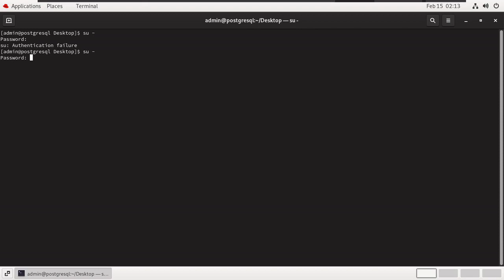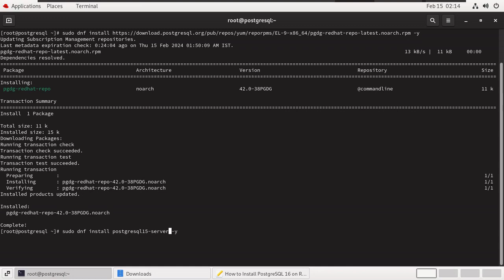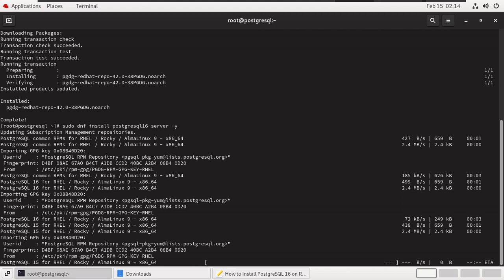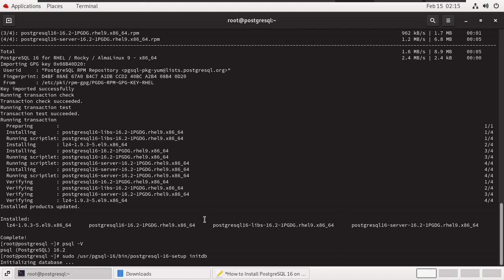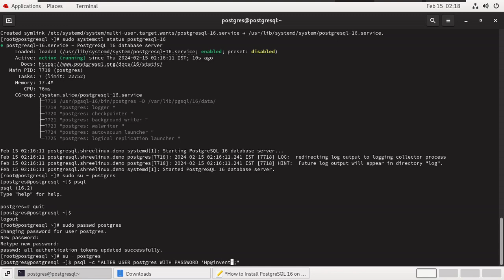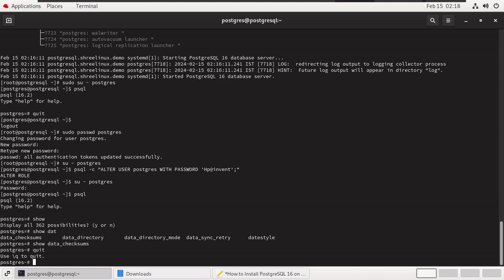How to Install PostgreSQL 16 on RHEL 9 Step by Step